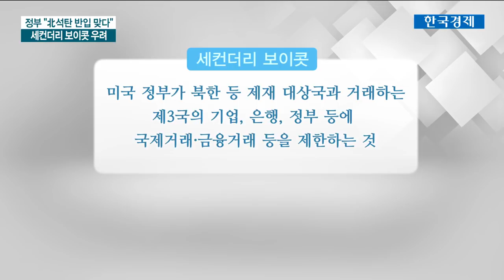北 석탄 반입 왜 몰랐나…미국 교역에 타격 우려 / 한국경제TV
[北 석탄 반입 왜 몰랐나…미국 교역에 타격 우려]

앞서 보신 것처럼 북한산 석탄 반입이 확인되면서 외교적 갈등 가능성이 주목 받고 있습니다.
최악의 경우 미국이 관련 기업, 은행에 대한 제3 거래자 제재, 즉 세컨더리 보이콧을 행사할 수 있기 때문인데요.
미국은 우리와의 동맹을 강조하면서도 모든 국가들이 제재를 준수해야한다고 강조하고 있습니다.
임동진 기자의 보도입니다.